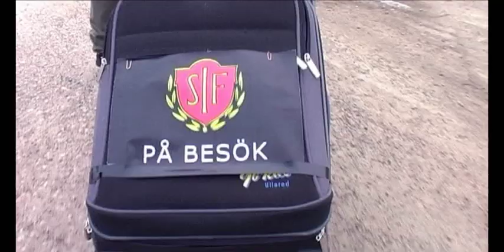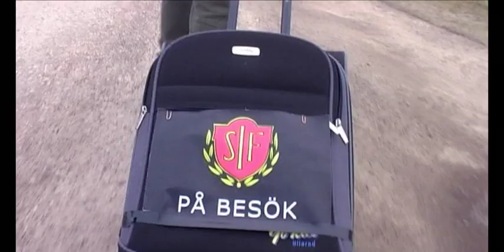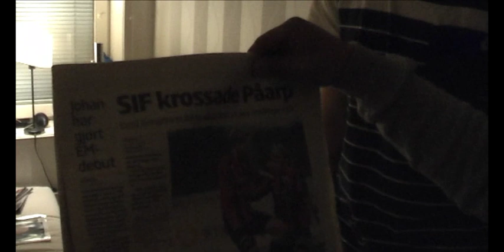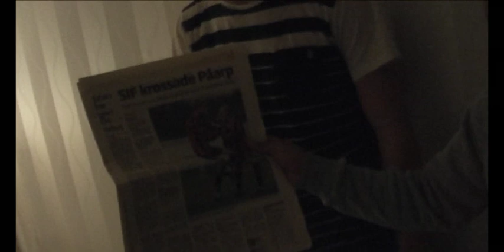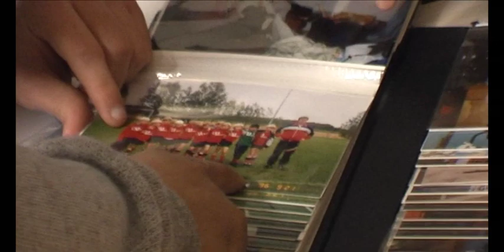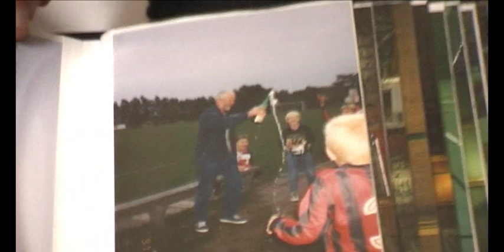Stafsinge på besök - Avsnitt 3 - "Hos Emil och Erik"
Producerad 2012 för Stafsinge IF. Del 2 av 12.

I tolv avsnitt får vi följa Christian Persson när han besöker kända Stafsingeprofiler.

Programledare: Christian Persson
Foto och Redigering: Mattias Torstensson

Stafsinge på besök - Avsnitt 2 - "Hos Fidde Flow"